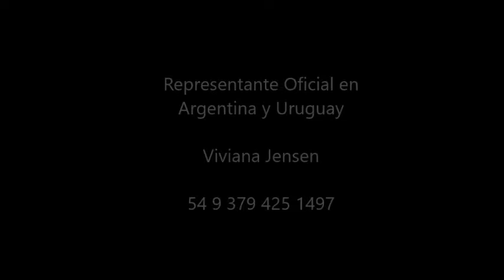Emprende Córdoba TV - Spot Handpresso Argentina - Córdoba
Programa televisivo que se emite por canal Local HD (Río Tercero), Aire3 (Tercero Arriba); Canal 2 (Almafuerte); Canal 13 (Río Cuarto); Canal 3 (Pinamar); CableHogar (Rosario) y S-Visión (Calamuchita) conducido por Esteban Lanzetti y María Soledad Vivanco a cargo de la producción ejecutiva para Guadalupe Producciones, dedicado a difundir actividades y novedades de emprendedores de la zona de influencia.